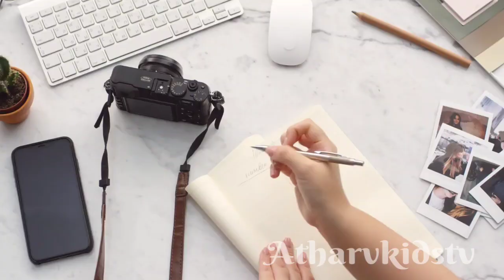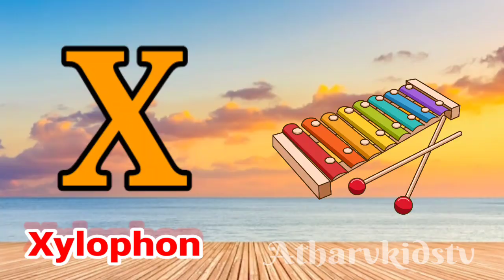A for apple|अ से अनार|abcd Alphabet| phonic song| a for apple b for ball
A for apple|अ से अनार|abcd| phonic song| a for apple b for ball | abcd

ka kha ga gh
phonic song

abcd for alphabet
baby abcd
abcd song
learn abcd
abcd rhymes
abcd songs
abcd abcd
abc song
alphabet song
nursery rhymes
abc rhymes
a for apple b for ball
abcd alphabet
learn alphabet
alphabets
learn the alphabet
abcs